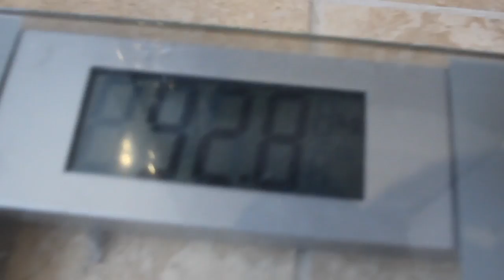Road to 600kg | 1 Day Out | Will I Make Weight?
Friday was my last day of light training before I compete on sunday. Now 100% of my focus is on making weight.